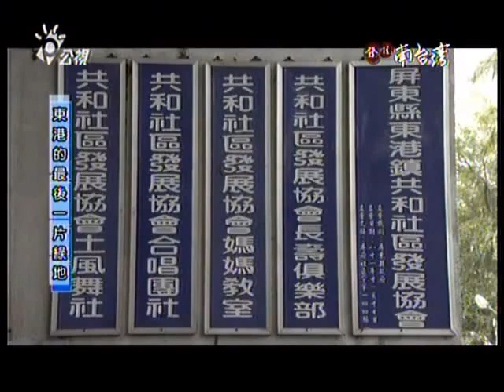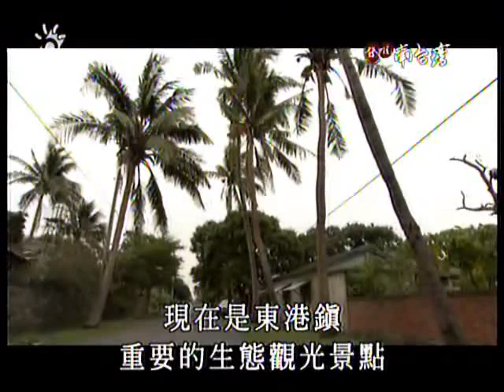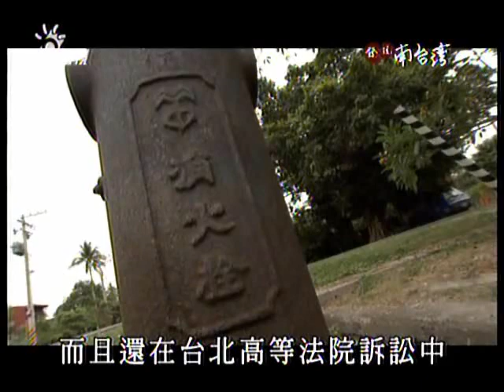【發現南台灣 第十集-南部眷村文化】(東港共和新村)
「眷村有著濃厚的魅力與豐富的故事，在全台眷村中，中北部的眷村幾乎都荒廢或改建，而目前全台保存最完整的眷村都在南部高雄屏東地區日治時期保存至今的幾個村子。除此之外，南台灣也有許多眷村的存在而­且風格各異。藉由拜訪南台灣許多眷村裡捍衛眷村文化，保存人文氣息的眷村子弟們，從他們如數家珍的眷村故事，來深入這台灣奇特的眷村文化。
『2010/07/26(一) AM11:00 在13頻道公視播出!』